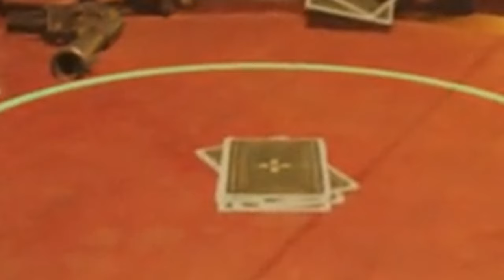Professional Liar Plays Liars Bar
edited by:  ya boy